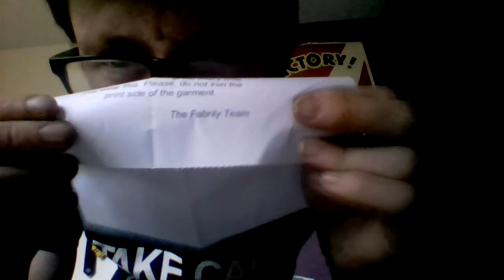Everythings All Right [ORIGINAL SONG]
A new original song hope you like it